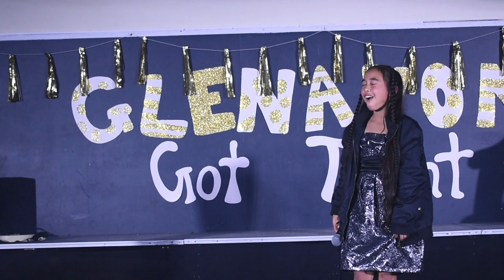Jaella - Glenavon's Got Talent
Jaella - Glenavon's Got Talent Performance 3rd Place